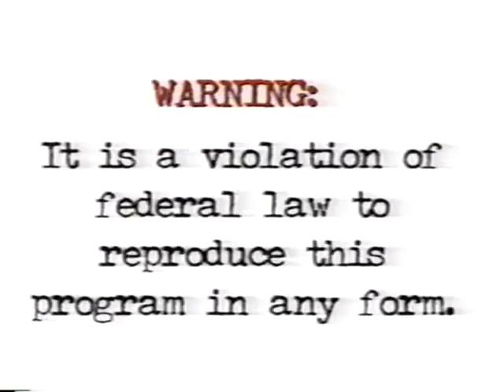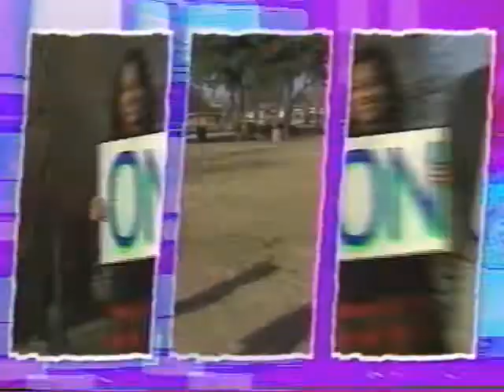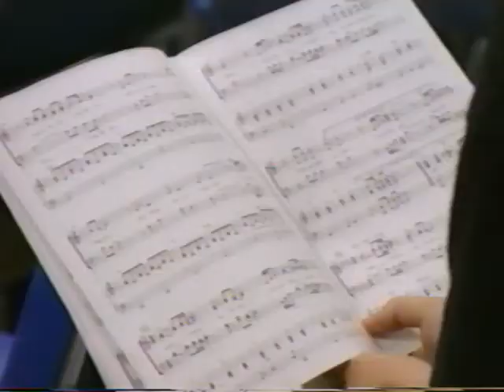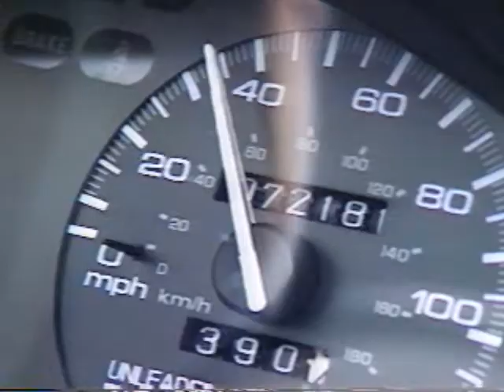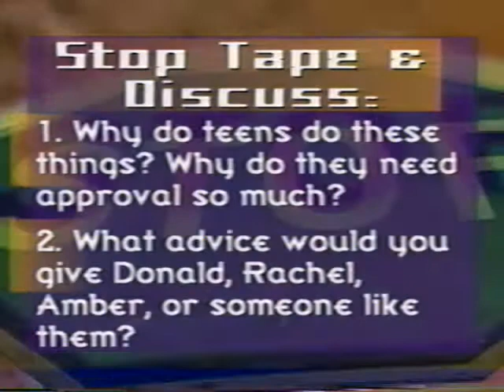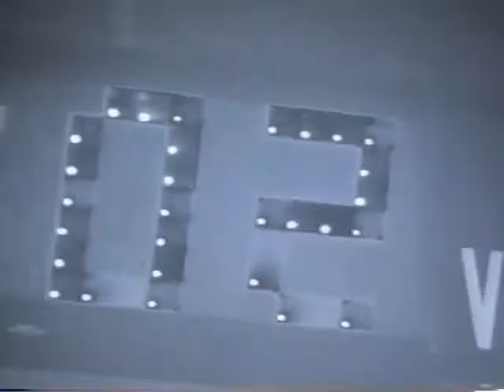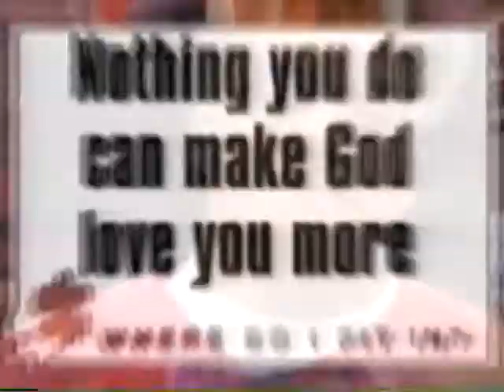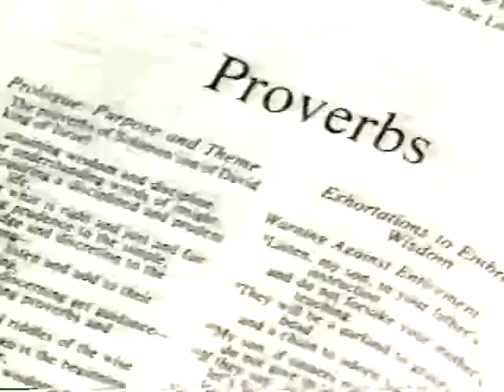"Where Do I Fit In?" VHS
You'll always fit in at Dr. RIP VHS! Anyway, this is a violently 90s video meant for church youth groups from Total TV.